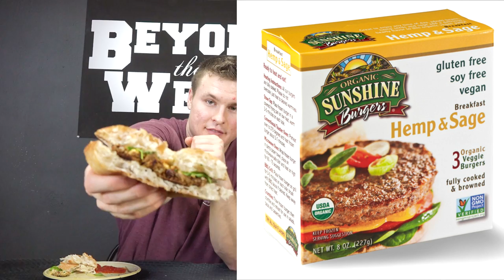5 Channels We Watch & Huge October PO Unboxing!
Was feeling really fired up about the don't judge challenge today and had to give my honest opinion on it, it's a warped message that I don't think many people are aware of.  It 's actually extremely judgemental and it's being perpetuated all around the internet, making many people feel even MORE judged!  It's terrible and I don't love it at all.  I hope you can appreciate this video and if you do make sure you share it to spread the word, thank you!

SEND US STUFF TO USE AND TRY! My PO Address:

USA